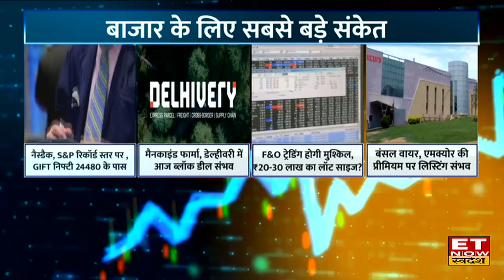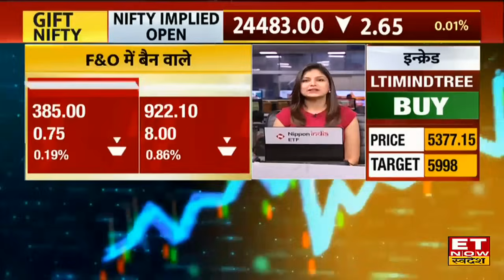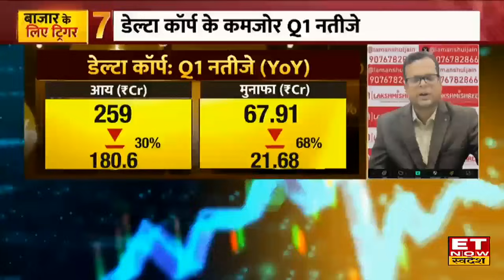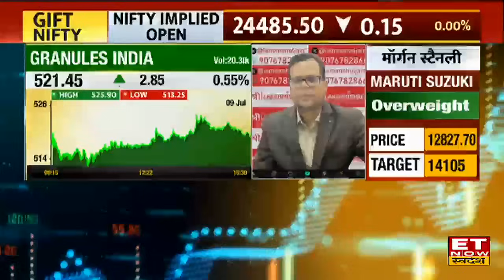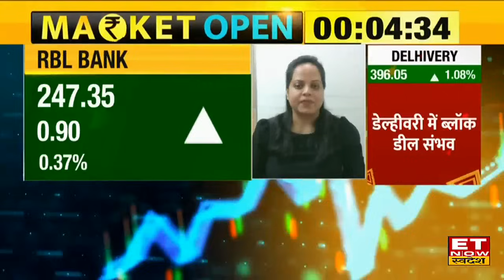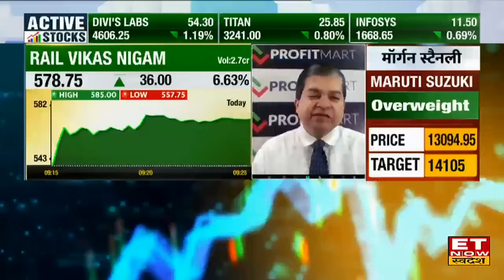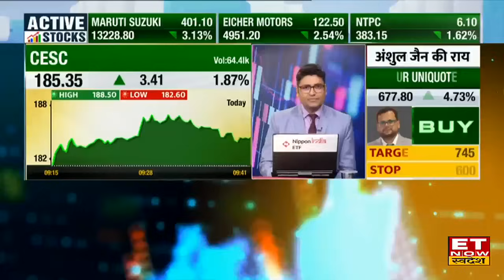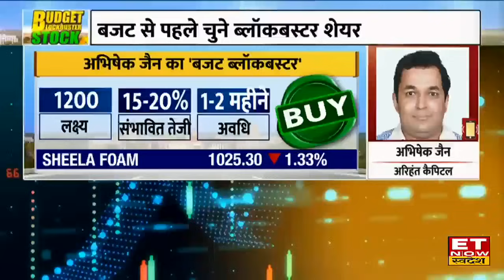Share Market : बड़े तूफान से पहले शांत हुआ Share Bazaar, Paytm, Jio Fin समेत इन 5 Stocks पर रखें नजर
Share Market Today, 10 July 2024 : Bazaar में आया हल्का दबाव, विदेशी बाजारों से मिले जुले संकेतों के बाद गिरावट के साथ शुरू हुआ कारोबार।लाल निशान में खुले Nifty - Sensex. Nifty आज 22 अंक नीचे 24406 के पास कर रहा है ट्रेड। साथ ही Sensex 114 अंकों की गिरावट के साथ कर रहा है कारोबार। जानिए बाजार का पूरा अपडेट।